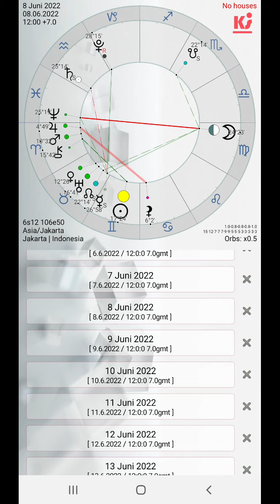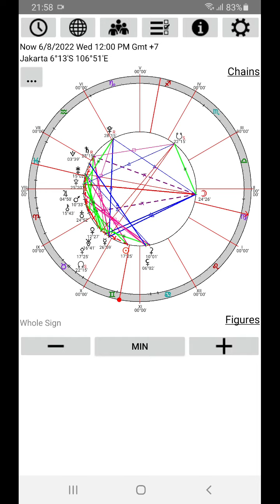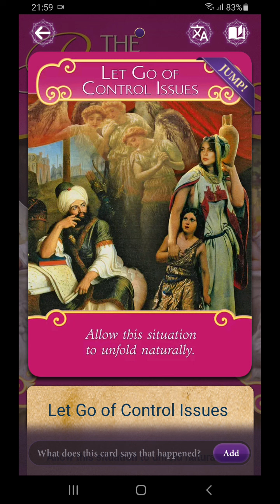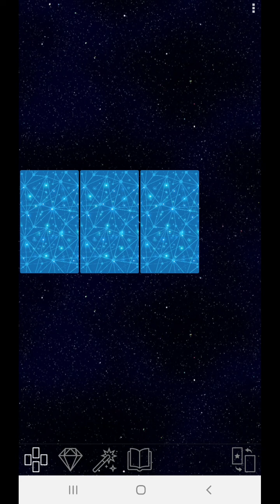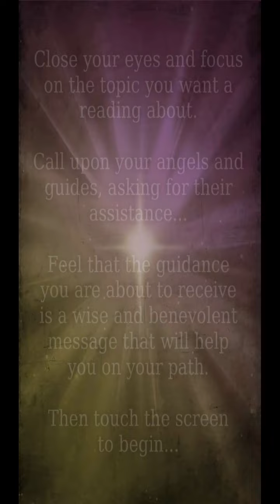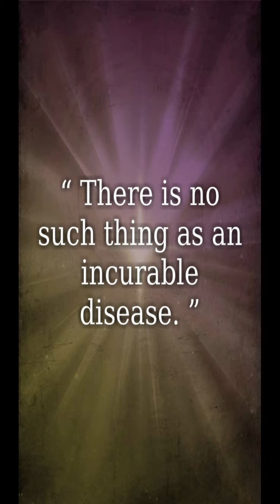8 6 2022 Main aman. Konsep "rugi" adalah ilusi. Pastikan tak langgar aturan, dan fokus ke detil.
Walaupun hari ini strategi vs detil terasa kontroversi, tetapi sebenarnya hari ini kita disarankan untuk tidak mengambil risiko besar. Bermain di ranah aman akan jauh lebih baik. Godaan terbesar adalah kita sangat, sangat menginginkan sesuatu sehingga tidak peduli “aturan main”. Nope. Jangan. Dan terutama, jangan membuat konsep “rugi-rugi-rugi” sehingga kita percaya bahwa hari ini kita akan merugi. Rugi itu relative, bahkan terkadang ilusi. Karena apa yang kita ambil mungkin milik masa depan, dimana kita tidak bisa lari dari tanggung jawab.